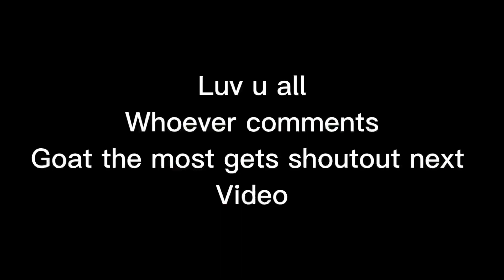Playing Fortnite With A OLD OFFICE KEYBOARD (Console)